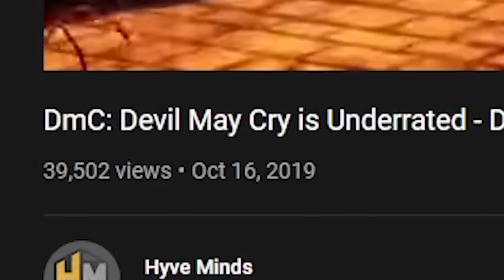Devil May Cry 5 is ACTUALLY That Good - DMC5 Review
Devil May Cry 5 is actually as good as everyone says.  Let's go.

This video is the finale of a series reviewing the Devil May Cry franchise from the perspective of a newcomer who first played DmC: Devil May Cry and liked it.  This Devil May Cry 5 review was recorded on PC.

0:00 Intro
0:39 Story
6:29 Gameplay
15:40 Nero
19:56 V
22:42 Dante
31:00 Vergil
32:16 Gripes
34:30 The End and Final Ranking